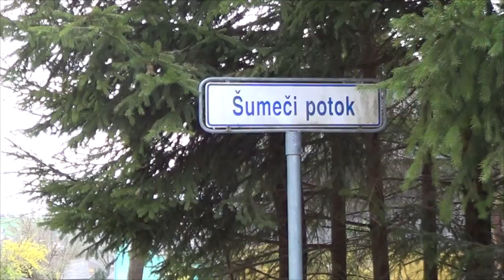Nočni pohod FIŠ 2014